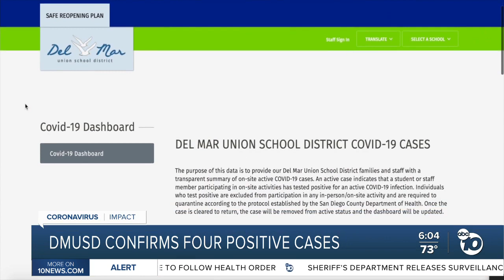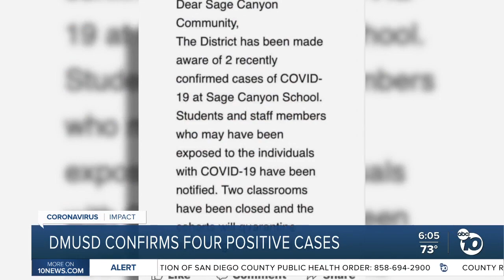DMUSD confirms four positive COVID-19 cases